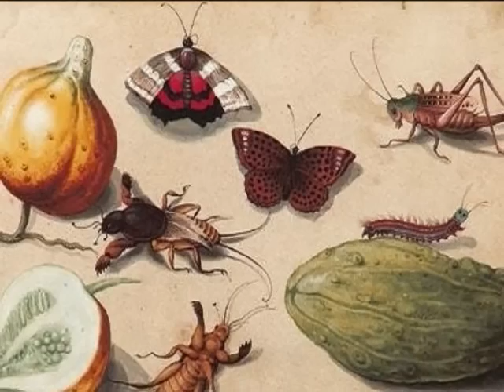Paul Peuerl, Zwei Stücke aus Padua, Georg Flegel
Paul Peuerl (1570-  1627), Zwei Stücke aus Padua,
The New York Kammermusiker, Double Reed Ensemble,
With works by Georg Flegel (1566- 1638).
In addition, some co-paintings from the workshop of Lucas van Valkenborch I (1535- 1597).